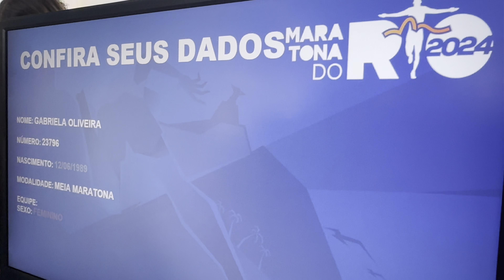MARATONA DO RIO 2024 - correndo PELA PRIMEIRA VEZ 21km (MEIA MARATONA) no Rio de Janeiro vlog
CORREU A MARATONA DO RIO? COMENTA AI

Ei pessoal, não se assustem, ainda postarei a segunda parte da nossa viagem a Europa correndo os 21km na Meia Maratona do Douro. Esse foi um pouco de como foi correr pela primeira vez 21km na Maratona do Rio. Espero que gostem.

Grupo Telegram promoções de tênis

Meus itens de corrida:

cupom 🏷️  GABIPOLAR

cupom 🏷️  GABIOLIVEIRA

cupom 🏷️  GABIOLIVEIRA

cupom:🏷️  GABI10

cupom 🏷️ GABI10

cupom 🏷️ GABI10

cupom: 🏷️ GABI10